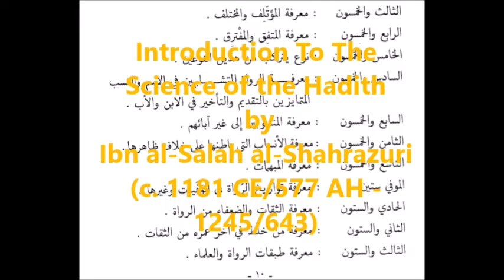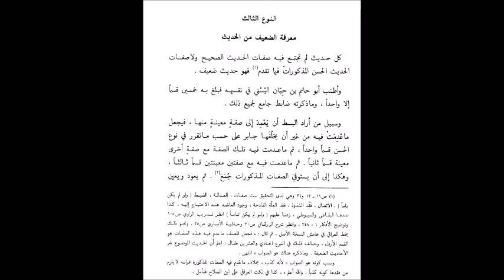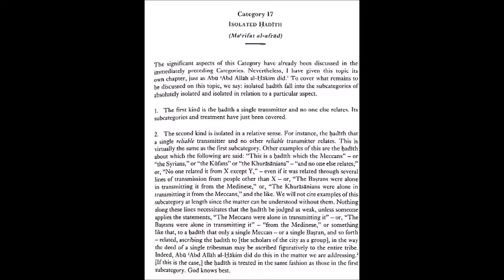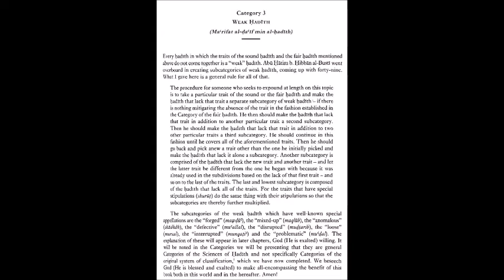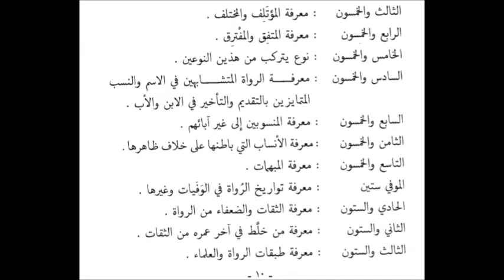Ibn Salah’s Muqaddima, Part 15, The most influential work on Hadith Science, pps. 80-81.